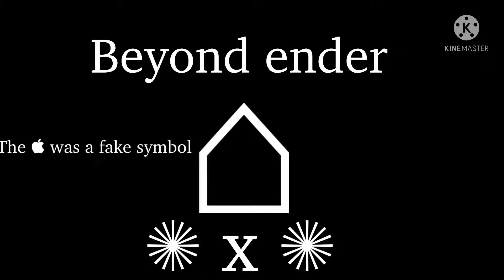Sneak peak for numbers 0 to the absolute true end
There is now a symbol